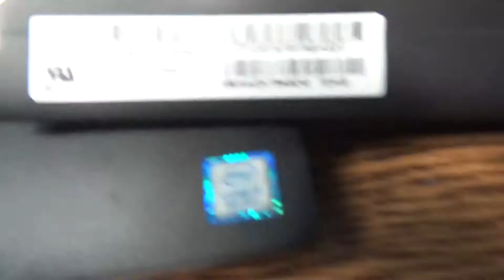Laptop Erazer Display Schaden Display austauschen